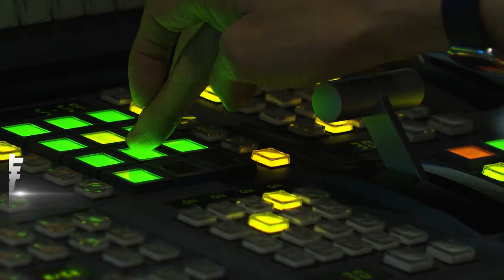淡季又遇颱風攪局! 墾丁飯店業遇「延期」潮｜TVBS新聞